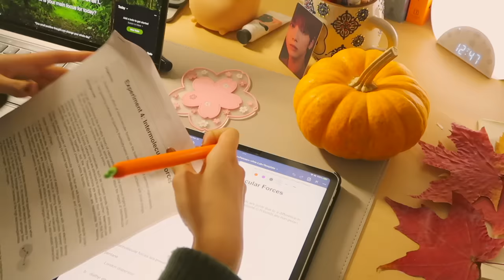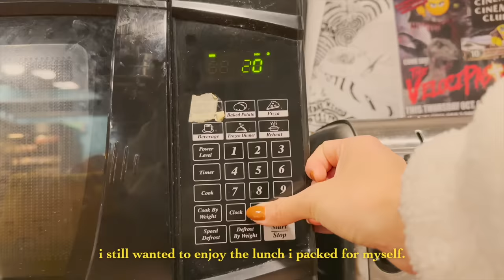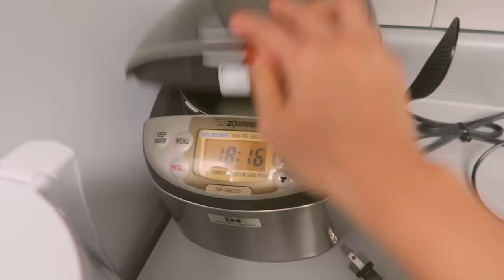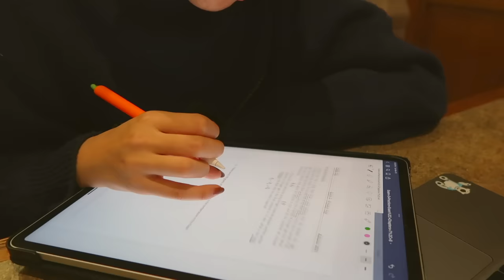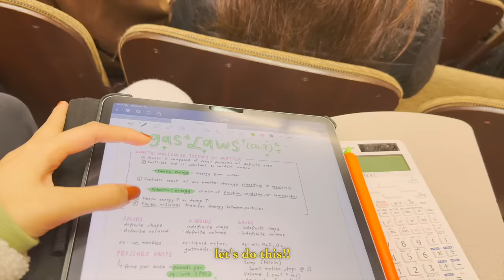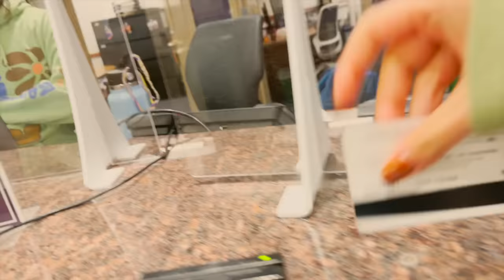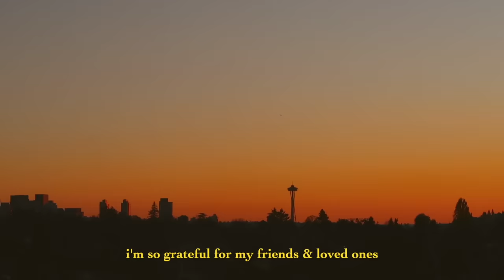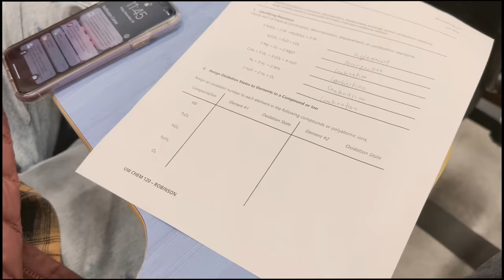a week in my life 🧃 // productive but realistic days in college & finding balance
succeed in school and improve your grades with the help of Grammarly.

hello friends! i'm finally on winter break after finishing my finals for the autumn quarter, currently listening to eloise and blissfully not thinking about all the things i have to do while i'm home for the next two weeks. if you still have exams, i hope this provides you with some motivation/comfort, or just keeps you company while you complete the final stretch!! love you guys so much. thank you for everything.

.｡*ﾟcaption translations +.*.｡
➢ you can contribute caption translations for this video here:

0:00 - intro
0:16 - sunday night: preparing for the week ahead
2:35 - monday: the start of a long week
9:08 - tuesday: the midterm grind
15:29 - wednesday: chemistry, chores, & chaos
19:58 - thursday: appreciating the small things in life
23:12 - friday: finally, the end of a long week

tiktok ↠ @dobochobo
spotify ↠ @peachorbit
pinterest ↠ @dobochobo

➢ current sub count: 420k!! :3

❀ faq ❀
what's your name? deborah (she/they)
what do you use to film? canon g7x mark ii + iphone 11
what do you use to edit? final cut pro x & procreate